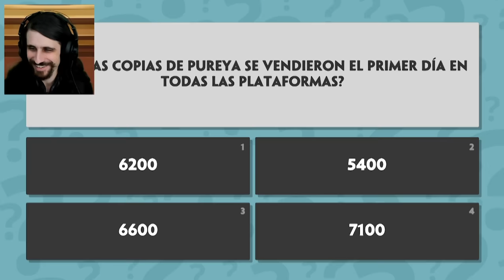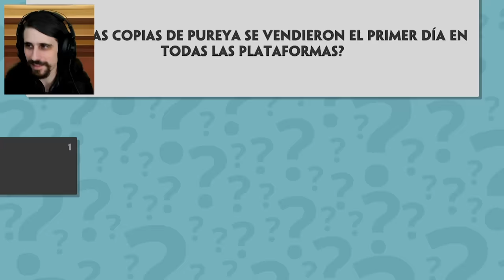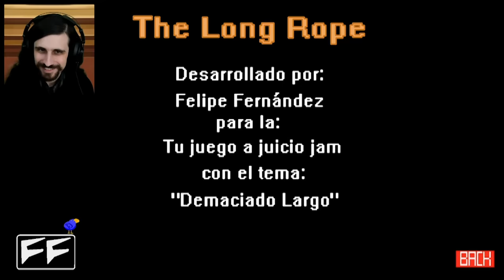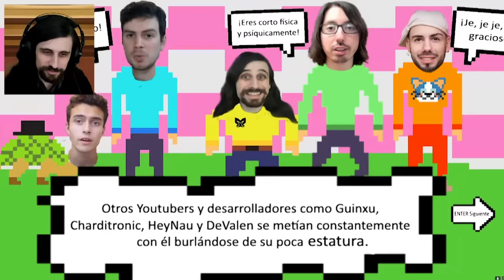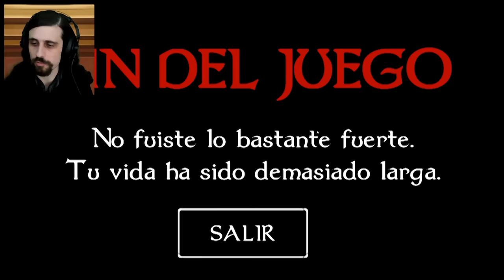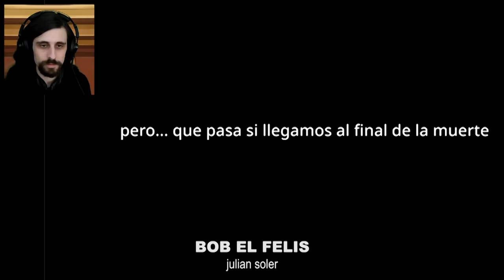Brazos demasiado largos (se buguean)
Soy Alva Majo, un desarrollador de videojuegos indie español que hace sus propios juegos indie en Unity para PC, Steam, Android e iOS, te enseña cómo con humor y tutoriales, comparte sus éxitos y fracasos, incluyendo cuánto dinero gana, y pone una lista de palabras clave camuflada en la descripción para posicionar mejor sus videos.